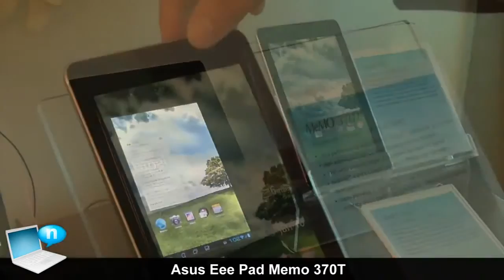Asus Eee Pad MeMo 370 (ITA)